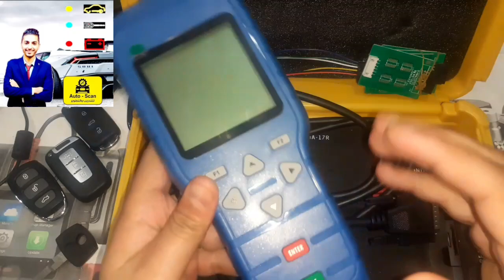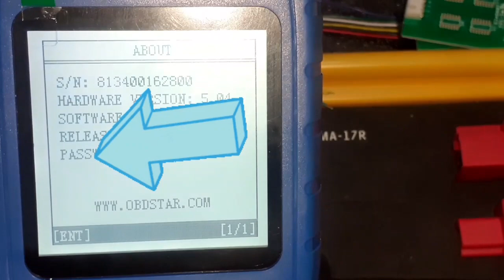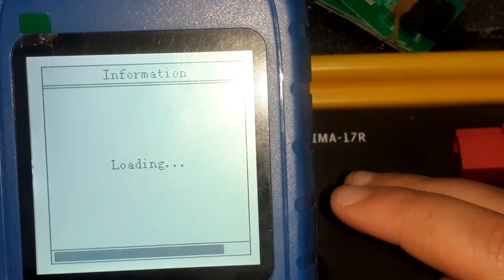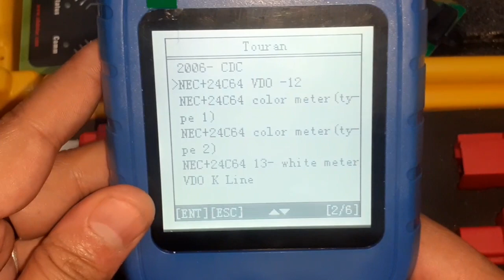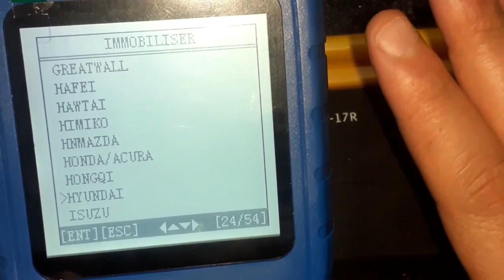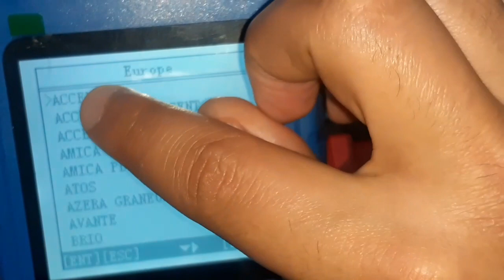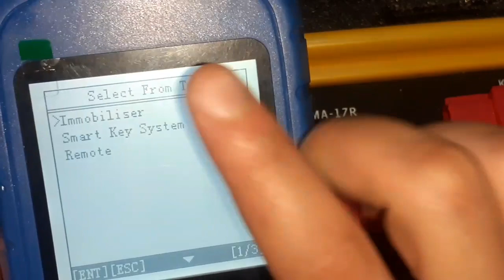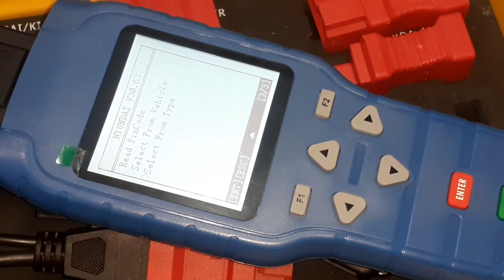آجهزة برمجة المفاتيح | الجزء 2 شرح جهاز X100 PRO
حلقات يوميا 📽🎞✌
سلسلة حلقات تبث يومياً على القناة .

_برمجة_السيارات
_تعليم_آونلاين
_تدريب_عن_بعد🌍💻
_برمجة_المفاتيح_الريموتات
_فحص_وتشخيص السيارات الحديثة